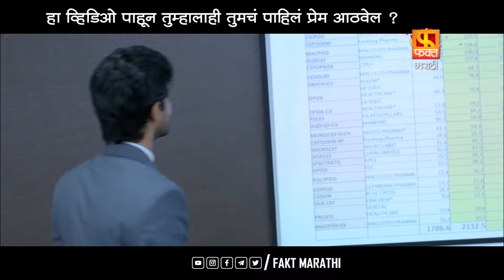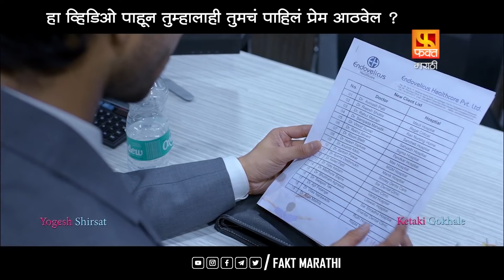SLAMBOOK Teenage Love Story | Marathi Movie ep1 | Shantanu Rangnekar & Ritika Shotri | Shubhankar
SLAMBOOK Teenage Love Story Movie | Marathi Full Movie ep1 | स्लॅमबुक | किशोरवयीन प्रेमकथेवर आधारित
स्लॅम बुक हा 2015 चा मराठी भाषेतील नाटक चित्रपट आहे जो रुतुराज डी फिल्म प्रॉडक्शन निर्मित आणि रुतुराज धालगडे दिग्दर्शित आहे. रुतुराज धालगडे यांची पटकथा किशोरवयीन प्रेमकथेवर केंद्रित आहे.
Slam Book is a 2015 Marathi language drama film which is produced by Ruturaj D Film Productions and directed by Ruturaj Dhalgade. The screenplay by Ruturaj Dhalgade centres on a teenage love story.

Cast
Shantanu Rangnekar - Hruday
Ritika Shroti - Aparna
Dilip Prabhavalkar - Krishna kant Aajoba
Kushal Badrike - Vishnu
Usha Nadkarni - Sumi Aaji
Mrunmayee Deshpande - Grown up Aparna
Siddharth Menon - Grown up Hruday